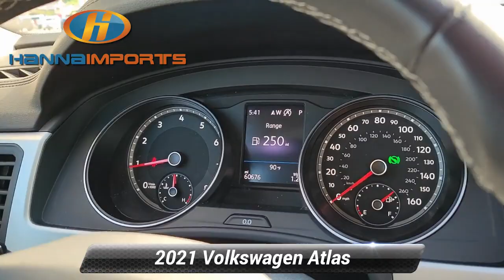Used 2021 Volkswagen Atlas 3.6L V6 SE w/Technology, Raleigh, NC 3016092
Hanna Imports